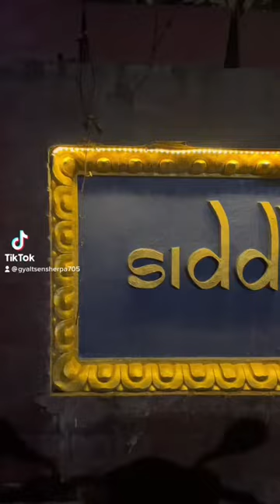Siddi Manakamana Hotel